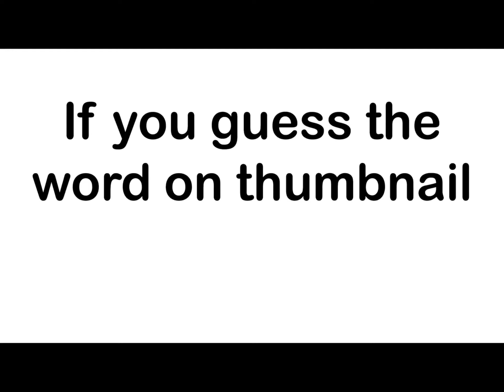Guess the word and get pinned(easy mode)